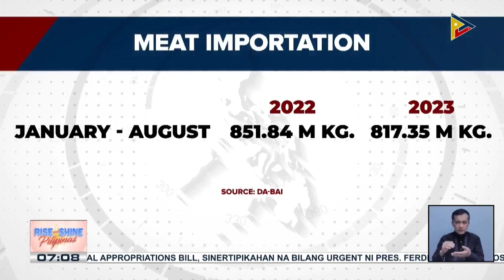DA: Meat import sa bansa, bumaba nang 4%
Mga Pinoy, bumaba ang consumption ng karne